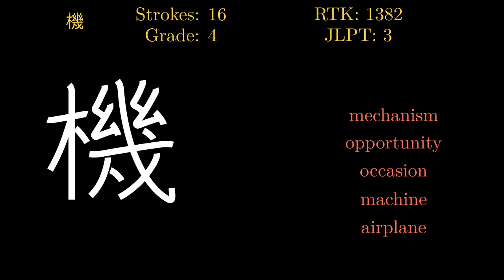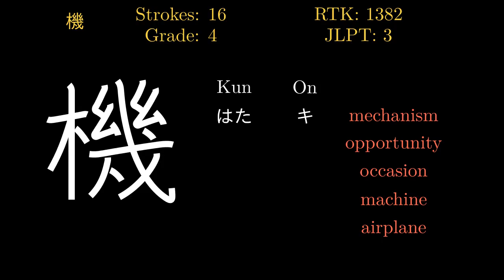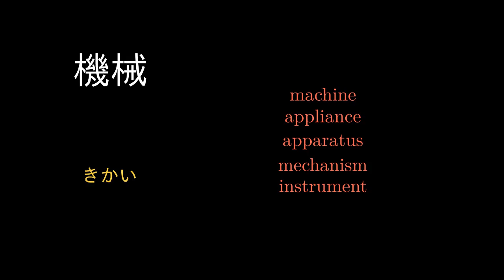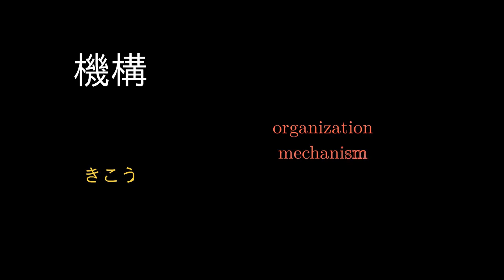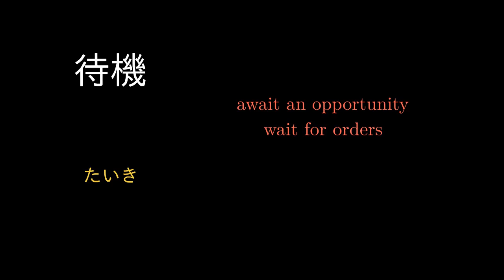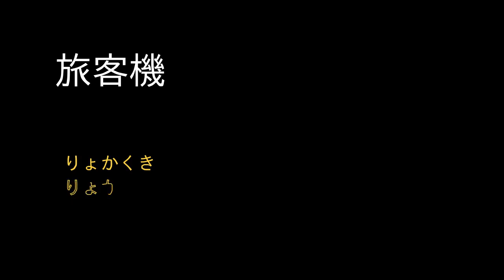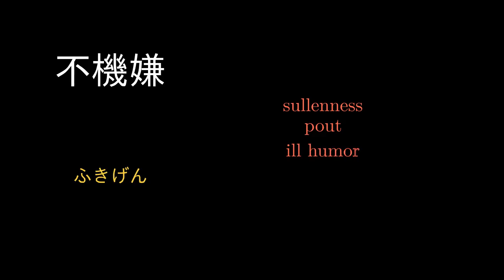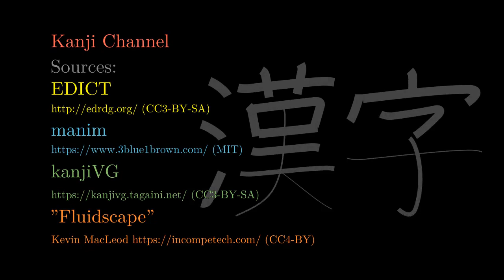機 Japanese Kanji with vocabulary